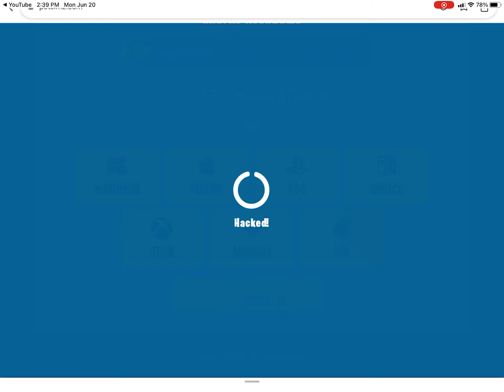Scam psz link